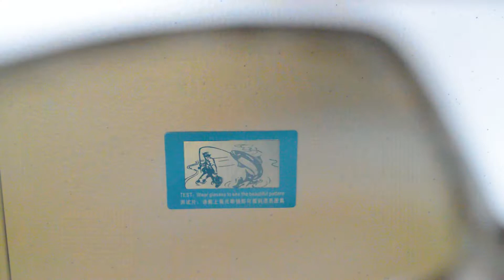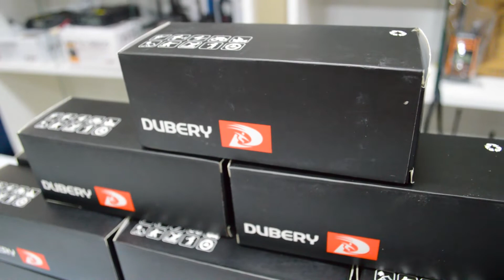Lentes Dubery en Muley S.A.